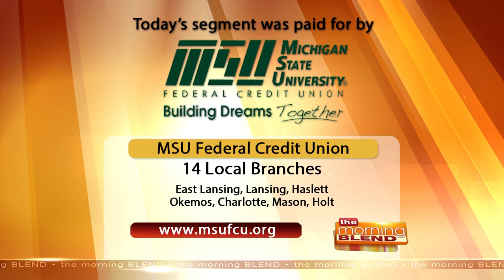MSU Federal Credit Union - 8/6/21